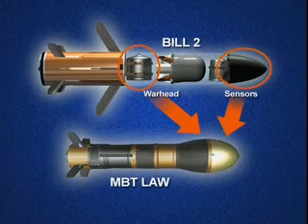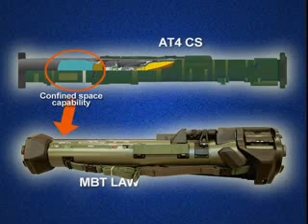MBT-LAW NLAW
The MBT LAW - also known as the NLAW - is a man-portable, fire and forget, disposable weapon consisting of an anti-tank missile sealed within a launch tube. The MBT LAW has been designed to counter main battle tanks at short ranges as well as buildings, fortifications and non-armored vehicles. This weapon system is based on proven technologies from the Bill 2 anti-tank missile and AT4 CS lightweight anti-tank weapon. Like the AT4 CS, the MBT LAW weapon can be handled by a single soldier and launched from confined spaces making it highly suitable for urban warfare.